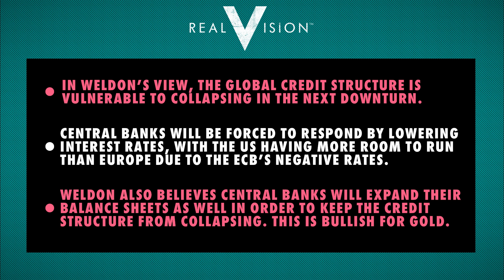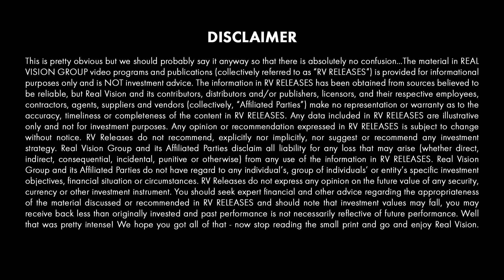🔴 A Recession Crisis, Gold, & the Central Banks' Last Stand (w/Greg Weldon)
Greg Weldon, founder and CEO of Weldon Financial Publishing, lays out a bullish case for gold based on a series of macro indicators. He believes that a looming recession will force global central banks to react with policy moves that will be overwhelmingly positive for gold. Weldon views gold as a great hedge against anything from a normal recession to a worst-case scenario. Filmed on July 16, 2019 in Jupiter, Florida and published on Real Vision on July 29, 2019.

About Expert View:
Deep dive analysis from global experts exploring investment risks and opportunities. A perennial RV favorite, Expert View probes the minds of leading professionals of their respective fields and offers insight into every corner of financial markets.

Recession, Gold, & the Central Banks' Last Stand (w/Greg Weldon)

In terms of the Fed and did they go too far? Number one. And are they behind the curve now ? Number two. They are very valid questions, and the answer is yes. And yes. But the answer also depends on who you listen to. Because I wrote a piece going all the way back into August, it was called, Take Me Out to the Ball Game, it was about the Fed. It was about Jackson Hole. It was about Jerome Powell. He is not Bernanke, he is not Yellen, they were students of the deflation era of the 1920s. They know how to fight a debt deflation. Jerome Powell told us, I'm not that, I am a student of the 1970s inflation. He was very specific on this giving examples from when he was younger too even in terms of what was happening then with Carter. And of course, we had the gasoline crisis, the OPEC crisis, the Middle East crisis fed into that. But at the end of the day, it took Paul Volcker and 16% short-term interest rates to ratchet out inflation. And he just basically threw the gauntlet down and said, I will not let that happen on my watch. If that's not a tell that this guy is going to take it a step too far, I don't know what was. It was a beautiful tell. He told us exactly what he was going to do. And he did it. And when he's basically says, I want to be a little bit past neutral. And this was big too, actually, because you go back to Janet Yellen. When she stopped using the word normalization, that was the most misused, misappropriated word in history of financial markets and monetary policy, normalization. Normal is what it is now, there's nothing else normal about where we might go that would be normal. When they started using the term neutral, everything changed. And that was the point where you said, look, inflation is actually at the point was 2% or even a little higher. So, for them to go to 2% of policy would be, make sense, they may be neutral. So, you had a massive move in the bond markets, the 2-Year Note went from 142 to like 285. And we call that move because they call this move. But then you get to the point now where you're approaching 2%, you get to 2% on policy, and all of a sudden, inflation shows you signs of rolling over. And that's where we wrote the piece that we last did on Real Vision. And we said, a bridge too far, that the Fed would take this one step too far. And they did in December, by going to 2.5% on the top end of the range, 2.40% has been the pretty much the effective rate this entire time. Inflation now, all of a sudden drops below 2%. And the Fed downgrades their own forecast for future inflation to below 2%. Well, this is the problem. No longer they just a little above neutral. Now, they are outright tight. And that was the problem. And it was a problem specifically for the consumer. One of the things that happened, because of that last rate hike, is you pushed the monthly amount of money that consumers have to pay to float their debt to a record high $348 billion a month. And this is now closing in on a $500 billion a month total retail sales in the US.